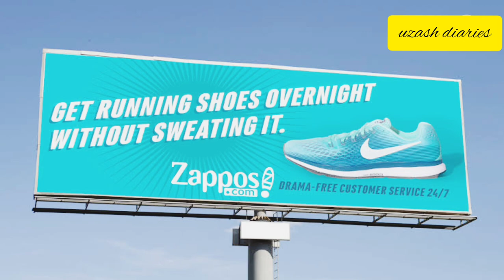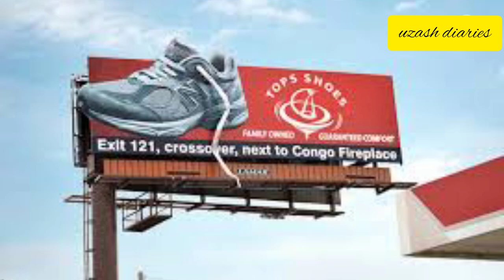Altra Running Shoes Advertising bill boards | Altra footwear /3d digital screen